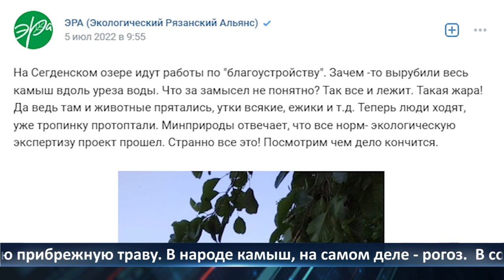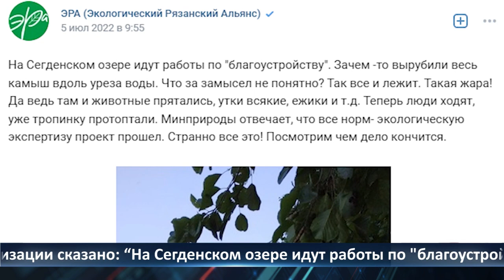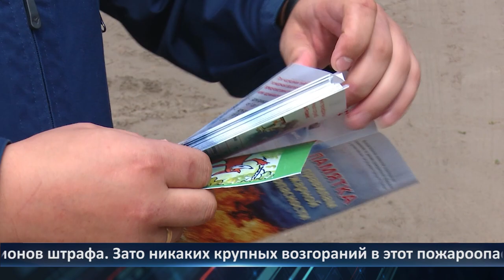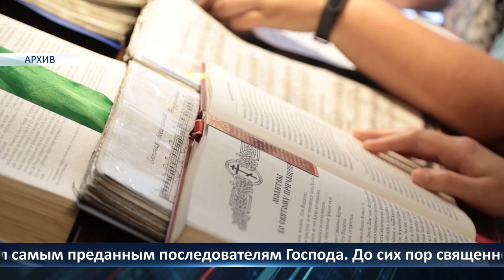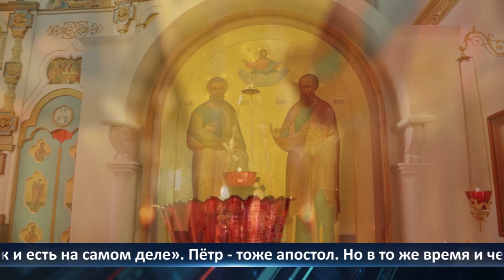День города - новости Рязани 12.07.2022